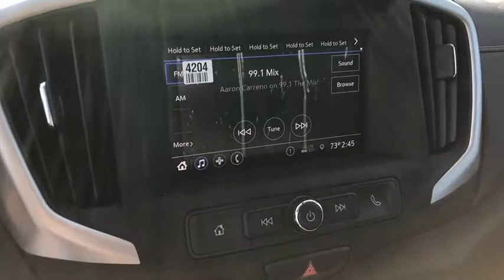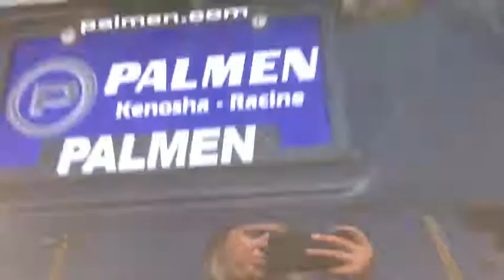2020 GMC Terrain Kenosha, Gurnee, Antioch, Burlington, Racine, WI G20099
Ebony Twilight Metallic New 2020 GMC Terrain available in Kenosha, Wisconsin at Palmen Buick GMC Cadillac. Servicing the Gurnee, Antioch, Burlington, Racine, WI area.

Ebony Twilight Metallic 2020 GMC Terrain SLE FWD 9-Speed Automatic 1.5L DOHCbrbr26/30 City/Highway MPG